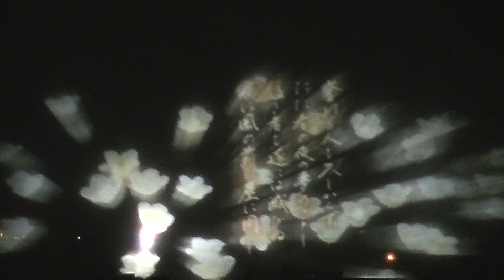香川ウォーターフロント・フェスティバル 2014 源平屋島合戦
瀬戸内海国立公園指定80周年イベント
2014年　香川ウォーターフロント・フェスティバル
第一部　平家物語 ウォータースクリーン絵巻 源平屋島合戦の巻
チームラボ